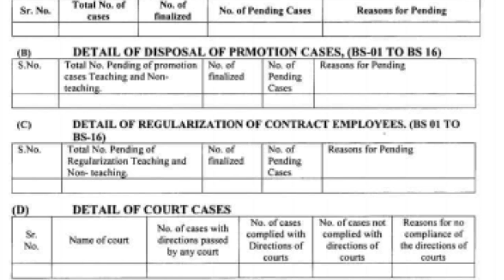New Performa issued for collection of different employees data in Punjab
Information of collection of employees data